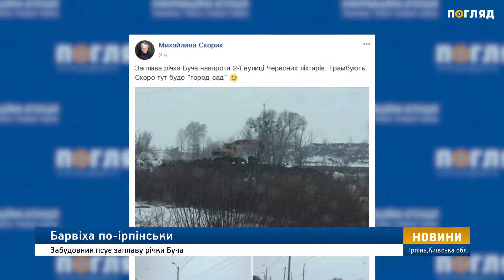Барвіха по-ірпінськи. Забудовник псує заплаву річки Буча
В Ірпені забудовники знову будують не шкодуючи нічого навкруги. Цього разу вирішили засипати землею з котловану заплаву річки Буча. Про це в соціальній мережі написали обурені місцеві мешканці. Знімальна група «Погляду» виїхала на місце переконатися, що насправді відбувається на цих ділянках.  Те, що відкрилося оку - вражає. Трактори вирівнюють тони грунту звезеного вантажівками.  Водії від коментарів ухиляються. Ні на кого працюють, ні звідки беруть землю - ані пари з вуст.  Рушаємо за вантажем. Стеження приводить нас до району БТР. Всі вантажівки заїжджають на ділянку, де зводять ЖК «Барвіха».
З інформаційного борду дізнаємось, що замовник будівництва Ільницька Я.Л. Там же - контакний номер. Але усі спроби додзвонитись по ньому завершуються однією відповіддю...